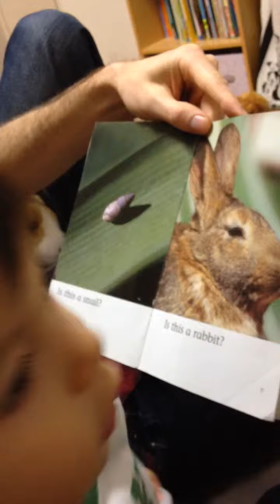13 months old boy loves books